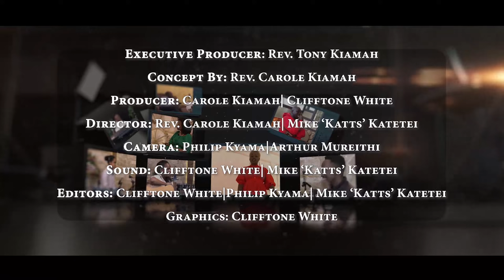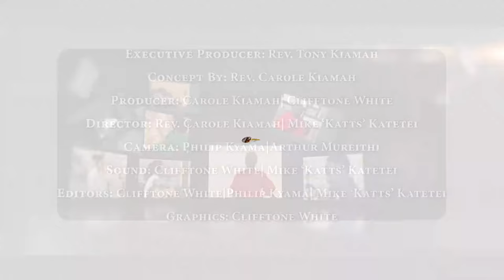Dj Tabz Story